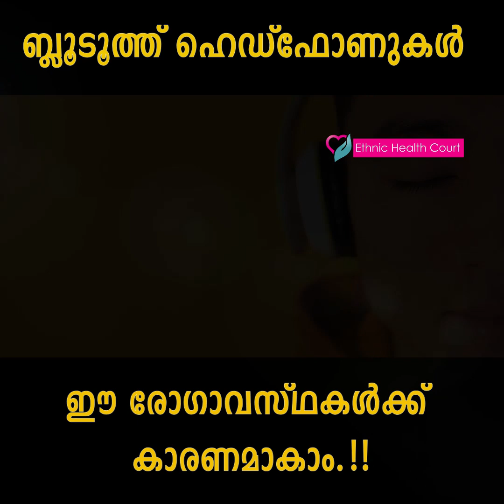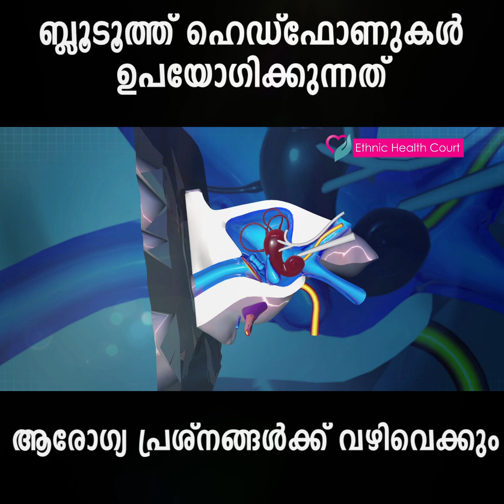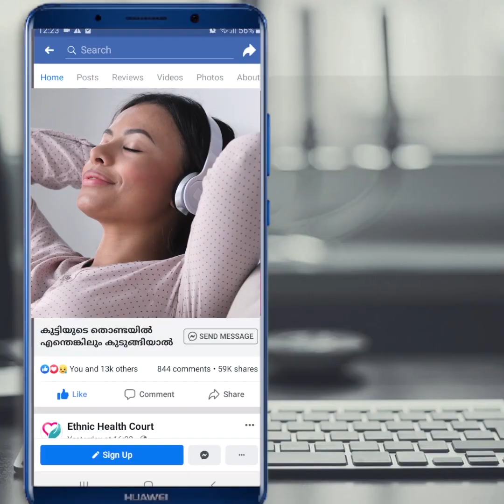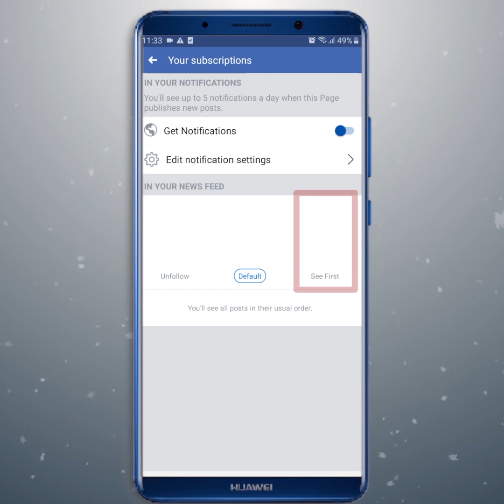ബ്ലൂടൂത്ത് ഹെഡ്‌ഫോണുകൾ അപകടകാരിയോ.? | Are Bluetooth Headphones Dangerous? | Ethnic Health Court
നിരന്തരമായി ബ്ലൂടൂത്ത് ഹെഡ്‌ഫോണുകൾ ഉപയോഗിക്കുന്നത് ആരോഗ്യത്തിന് ദോഷകരമാണെന്നാണ് പൊതുവെയുള്ള വിലയിരുത്തൽ. ഇതിന്റെ ദീർഘകാല ഉപയോഗം നിങ്ങളുടെ തലച്ചോറിന്റെ ആരോഗ്യത്തിന് ദോഷകരമാകുമെന്ന് സൂചിപ്പിക്കുന്ന നിരവധി റിപ്പോർട്ടുകളും നിലവിലുണ്ട്. ഇത് ക്യാൻസറിന്റെ ഉറവിടമായി മാറുകയും ചെയ്യാം എന്നാണ് പല പഠനങ്ങളുടെയും വിലയിരുത്തൽ. ഇതേക്കുറിച്ച് കൂടുതലായി എത്നിക് ഹെൽത്ത് കോർട്ട് വിശദീകരിക്കുന്നു..!

The general assessment is that regular use of Bluetooth headphones is detrimental to health. There are many reports that its long-term use can be detrimental to the health of your brain. Many studies suggest that this may be the source of the cancer. The Ethnic Health Court explains more about this ..!

May this valuable knowledge be useful to you and your friends. !!